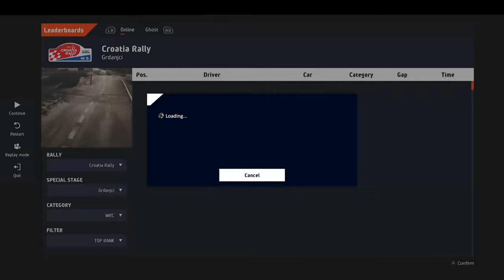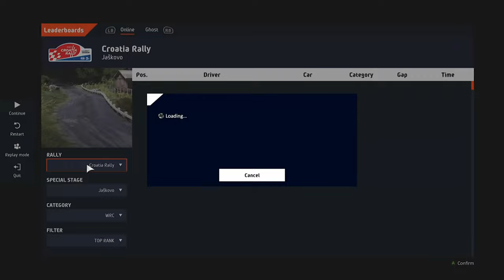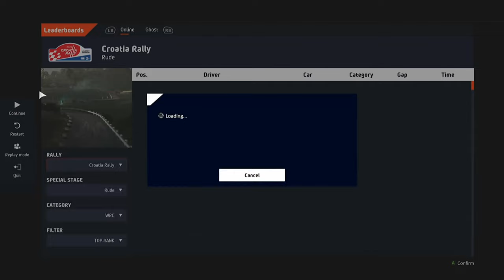WRC Series - WRC10 (2021) - Playthrough Pt.2/6: Croatia/Portugal